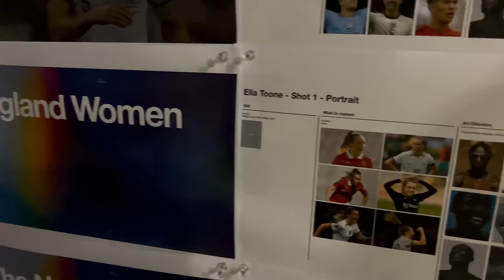England Kit Launch Day In The Life ft. Mason Mount & John Stones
What a day being with the Nike family and featuring in the new kit launch for England. Always good to see the England lads!